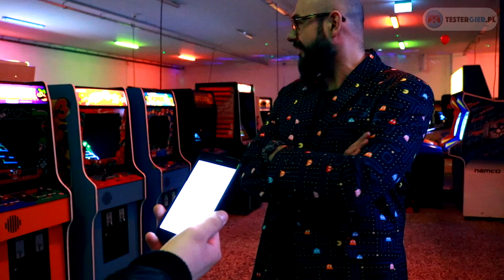INTERAKTYWNE MUZEUM GIER WIDEO | Krakow Arcade Museum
W obliczu ciągłego progresu technologicznego, fani nadal wracają do czasów swojej młodości i poszukują miejsc budzących nostalgię na myśl starych gier. Krakow Arcade Museum to jedno z takich miejsc!
Przygotował: Kamil "Wiechu" Wiechnik